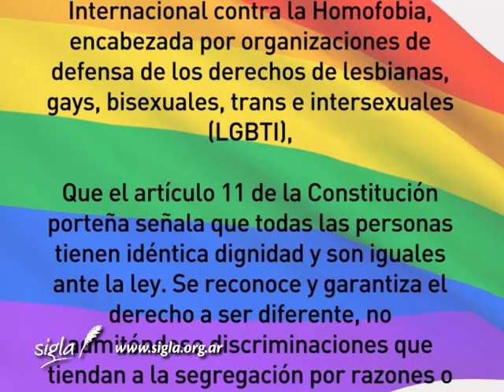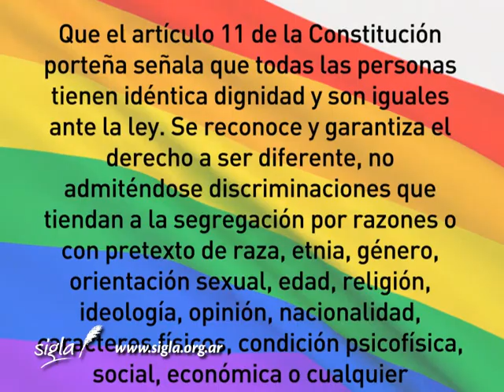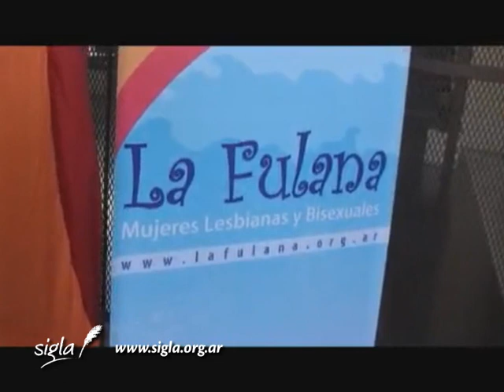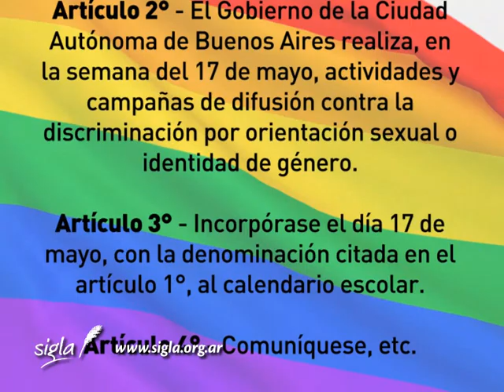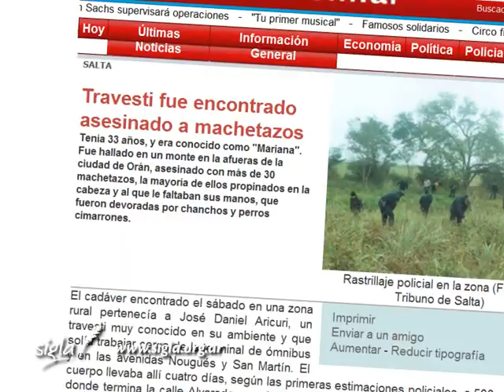Video contra la homofobia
El 17 de Mayo es el Día de la Lucha contra la Discriminación por Orientación Sexual e Identidad de Género.
Este video nos recuerda el por qué de esa lucha.